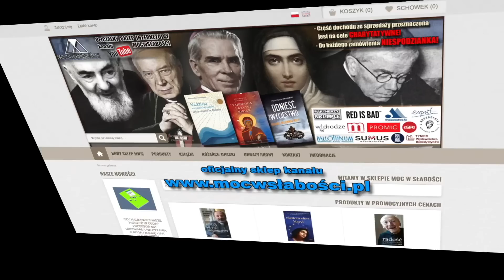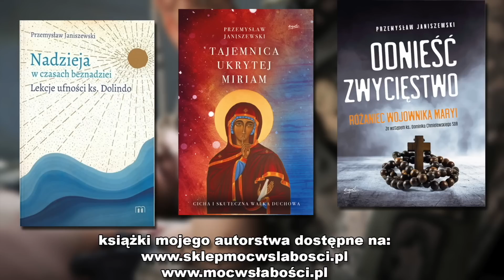SNY i OKULTYZM - przeszkody w życiu duchowym